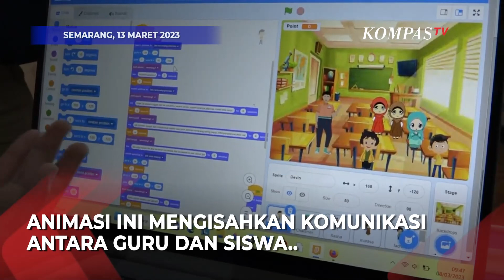Keren! Siswa SD di Semarang Buat Animasi Pembelajaran Banjir Rob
SEMARANG, KOMPASTV - Sekelompok siswa SD Hajah Isriati Baiturahman 1 Semarang ciptakan animasi edukasi banjir rob.

Dengan fasilitas coding sederhana, para siswa SD tersebut buat edukasi berisikan rangkaian pembelajaran guru dan siswa terkait banjir rob.

Hal tersebut dilakukan guna tujuan mulia memberi edukasi soal banjir rob dengan format yang disukai anak-anak.

Animasi menggambarkan interaksi antara guru dan murid di kelas. Adapun yang dijelaskan adalah pengertian dan dampak banjir rob.

Animasi dibuat mengingat Kota Semarang merupakan salah satu langganan banjir rob.

Pihak sekolah mendampingi dan mendukung penuh penciptaan animasi tersebut.